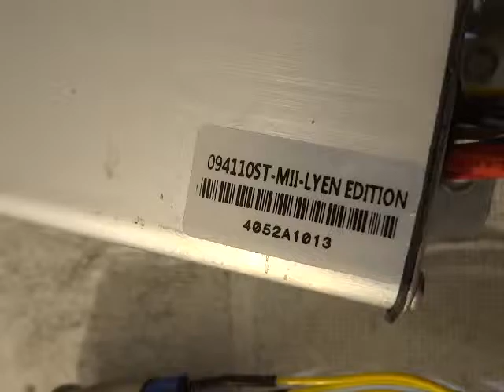Indrek M 's 9FET 4110 Lyen Controller Test Run3